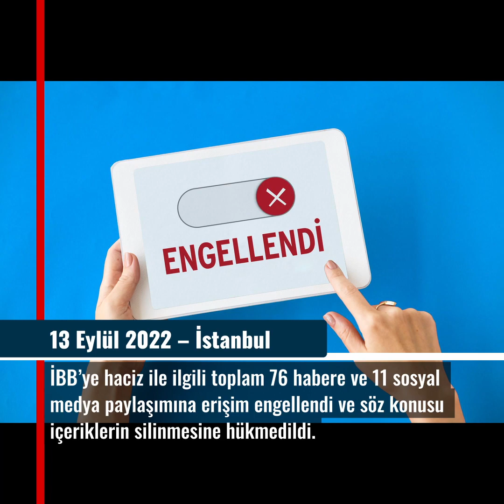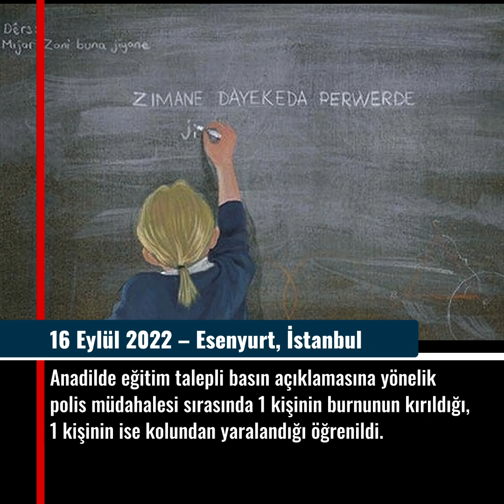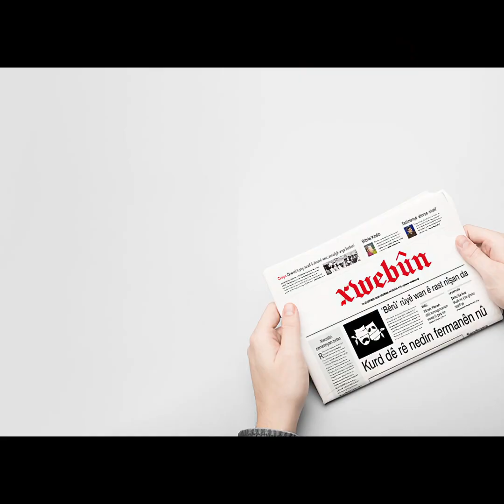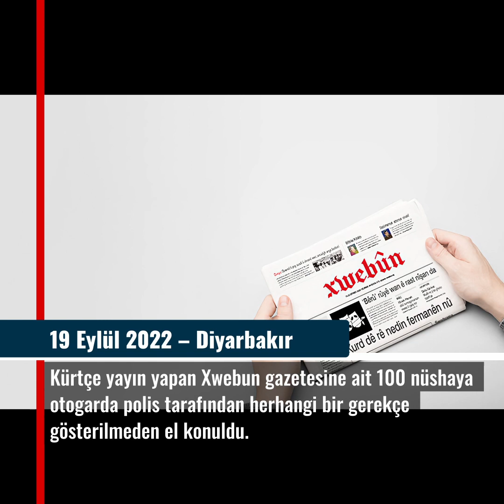13 - 19 Eylül 2022 | Türkiye'de Geçen Hafta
TİHV Dokümantasyon Merkezi'nin Günlük İnsan Hakları Raporlarından derlenen videomuz şimdi yayında…